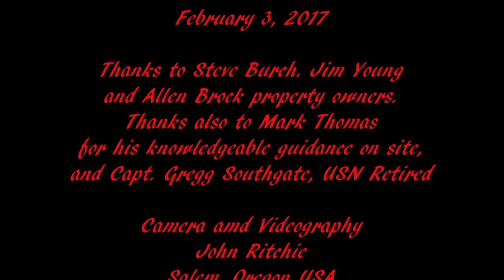Skid Logging Hardwoods in Central Alabama 2017 HD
Video of a hardwood skid logging operation in action in Dallas County Alabama. Features plunge cut tree falling technique, skidder, and loader operations. Commentary by forest expert Mark Thomas.